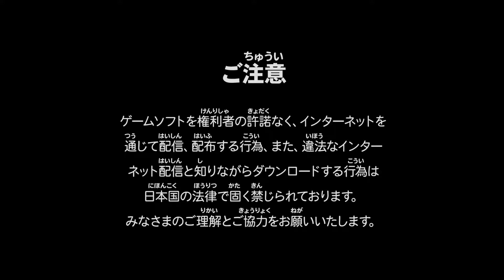【バイオハザード6】ホラゲーやったことない奴がバイオハザード6をやった結果！体験版【BIOHAZARD6】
完全未経験者が、まずプロローグの説明が不十分でテンパってます。
バイオハザード6の体験版ですけど、結構面白いですねこういうホラゲーって(´▽｀*)
ていうかびっくりする…。
本編買おうかなぁ…(´ー｀)